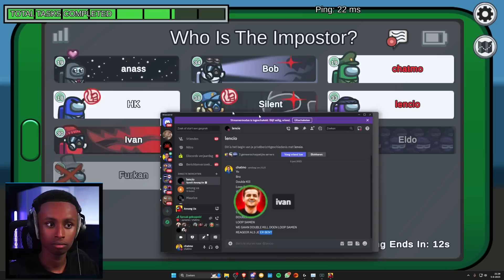Wij Speelde Voor De Eerste Keer Met Shapeshifters.. (Among Us)